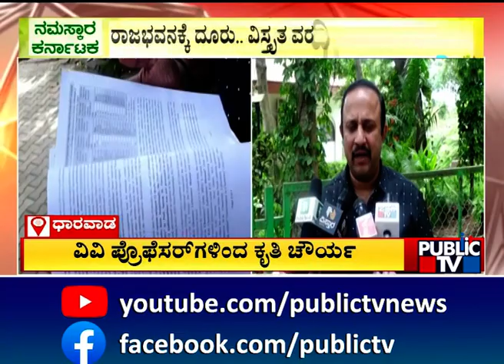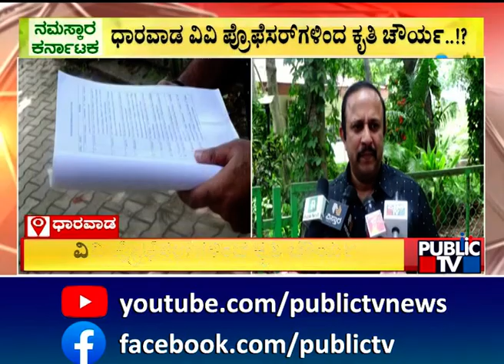ಧಾರವಾಡ ವಿವಿ ಪ್ರೊಫೆಸರ್ ಗಳಿಂದ ಕೃತಿ ಚೌರ್ಯ ...! | Dharwad | Public TV